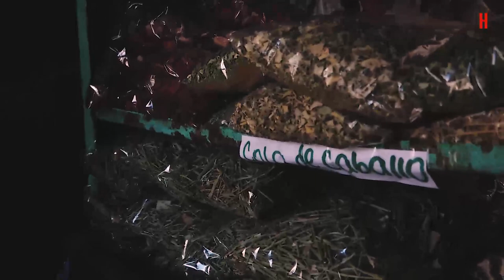Día de la mujer paraguaya - ÚH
Cada 24 de febrero se conmemora el Día de la Mujer Paraguaya en recordación a la primera Asamblea de Mujeres Americanas realizada en el año 1867, en el marco de la Guerra de la Triple Alianza. Fue la historiadora Idalia Flores de Zarza, quien propuso su celebración en 1974.